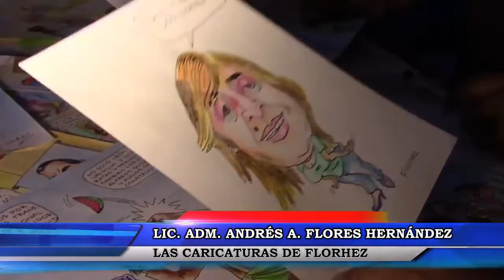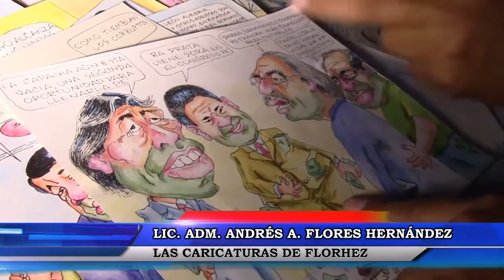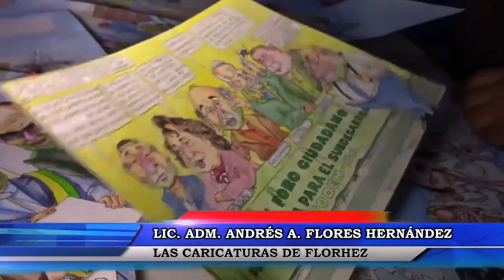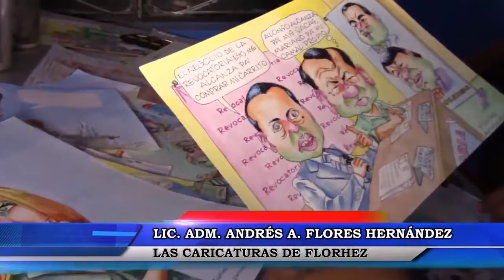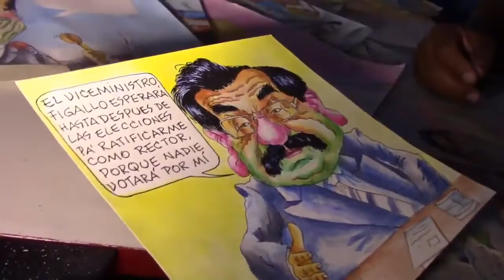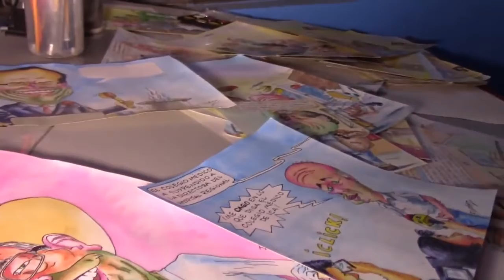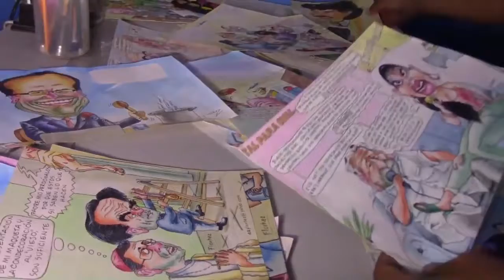Las caricaturas de Andres Antonio Flores. El arte de un profesional iqueño.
El maestro iqueño nos cuenta su arte y el mensaje a través de las caricaturas.
Andres Antonio Flores Hernández, es docente universitario y de diversos institutos de nuestra región.